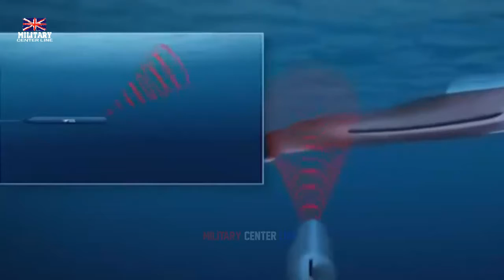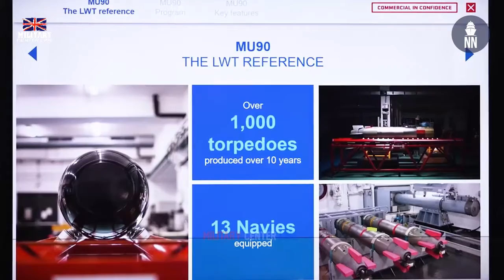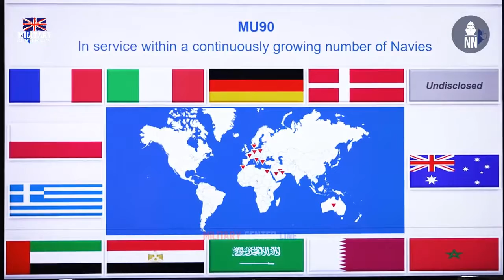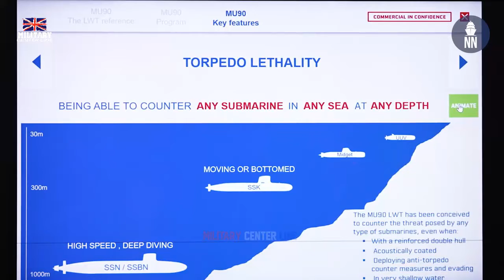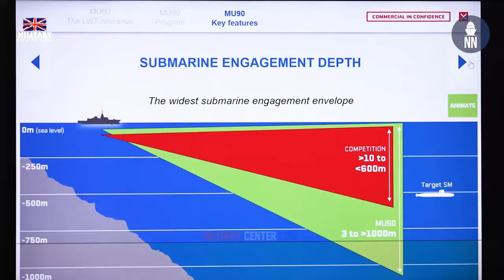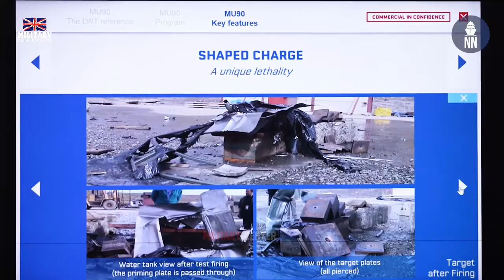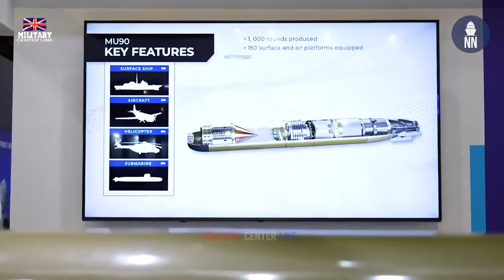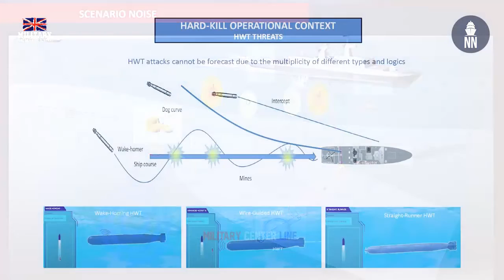Finally!!! The UK has Stingray torpedo missiles capable of attacking targets independently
RAF chooses UK-manufactured Sting Ray Torpedo for Poseidon fleet
The UK Ministry of Defence has chosen the UK-manufactured Sting Ray Torpedo as its future torpedo capability alongside continued use of the United States Navy Mk54 weapon on the RAF’s Poseidon Maritime Patrol Aircraft.